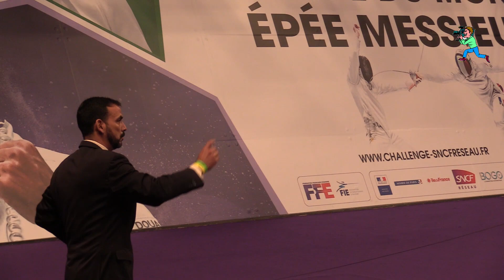PARIS COUBERTIN 2019 HONGRIE FRANCE T08 COUPE DU MONDE EPEE MESSIEURS PAR EQUIPES